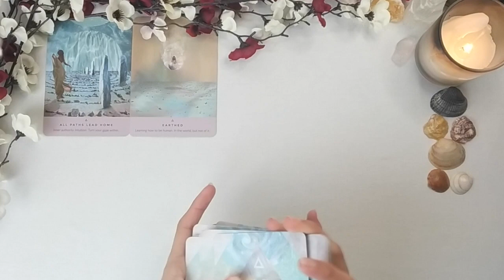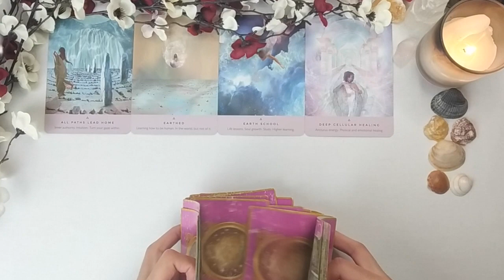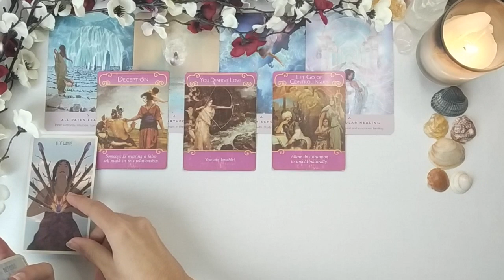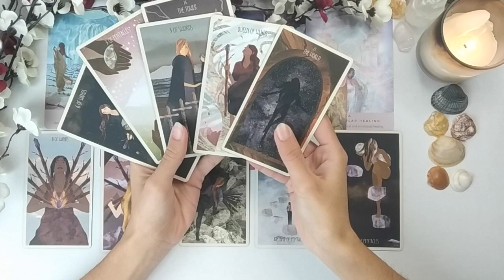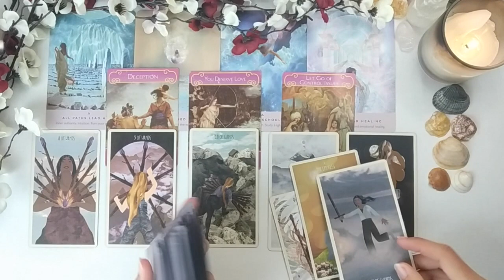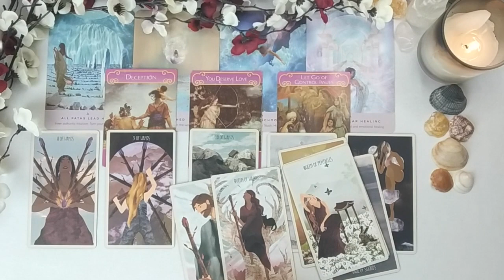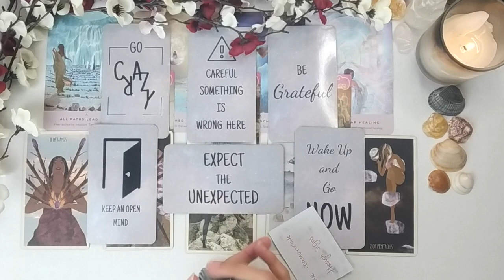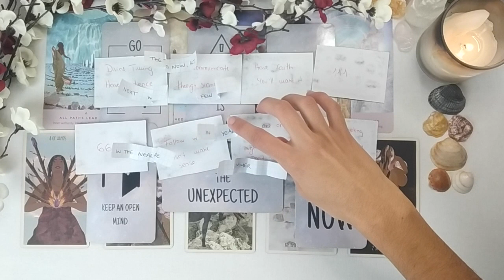LEO-VIRGO CUSP ✨Your Patience Was Worth It ✨NOVEMBER 2021 Message Universe Love&Career Tarot Reading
LEO-VIRGO CUSP ✨Your Patience Was Worth It ✨NOVEMBER 2021 Message From Universe Love&Career Tarot Reading

🃏 Decks Used 🃏
Starseed Oracle
The Romance Angels
Star Seeker Tarot
Believe In Your Own Magic